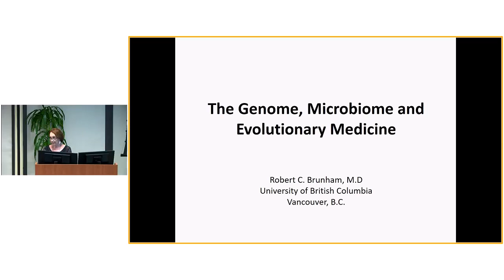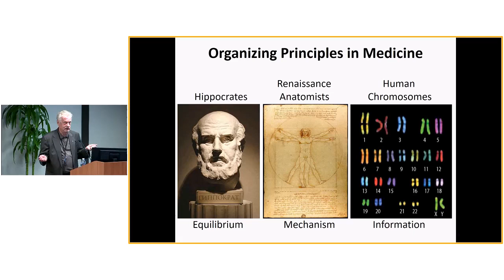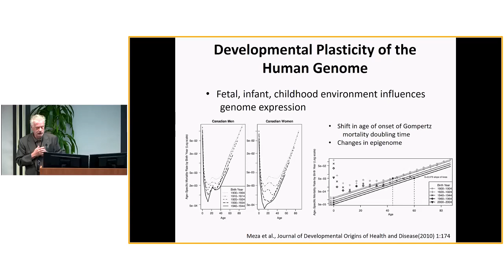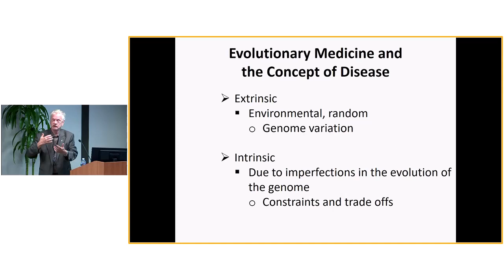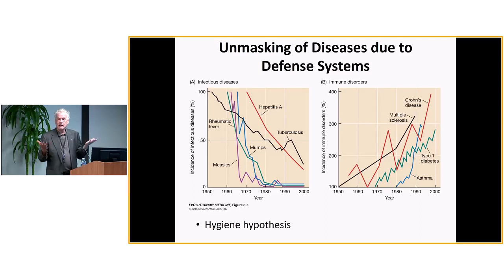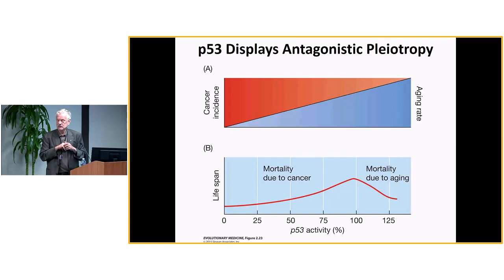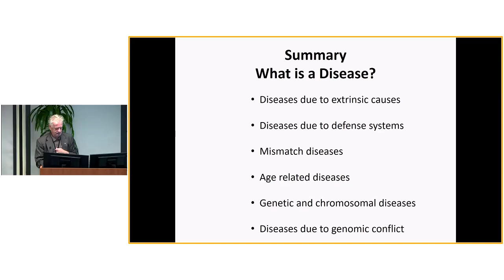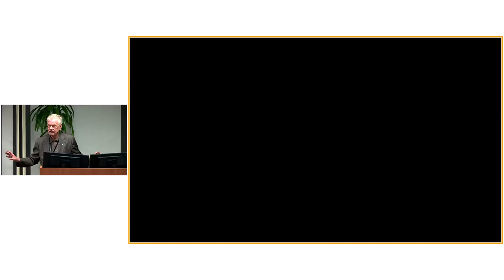The Genome, Microbiome and Evolutionary Medicine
Based on over 20 years of research experience on microbial genomics, Robert C. Brunham, MD, discusses the transformative impact of genomics on all of medicine. He illustrates that genomics’ greatest impact on medicine has been to provide the evidence base for evolutionary medicine.

Dr. Robert C. Brunham, MD, is an Emeritus Professor in Medicine at the University of British Columbia and Head of the Vaccine Research Laboratory at the British Columbia Centre for Disease Control, Vancouver, Canada. He is a physician scientist, who studies infectious diseases such as the sexually transmitted pathogen Chlamydia trachomatis. He uses epidemiologic, immunologic and genomic approaches to study the population biology of disease with the goal of identifying evolutionarily stable prevention strategies such as vaccines.

About the Series:
The Centers for Disease Control and Prevention Division of STD Prevention (DSTDP) and The American Sexually Transmitted Diseases Association (ASTDA) have partnered to bring you the latest research and best practices for STD prevention with the STD Prevention Science Series.

This quarterly series brings lectures on cutting edge issues by scientists and program experts of world renown to all persons interested in the prevention of STI including HIV.